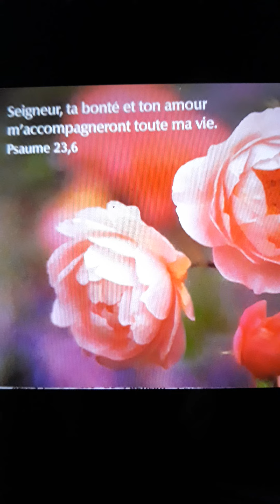Je me réjouis car tu me fortifies..🎸🎵🎶🙏🕊🔥❤